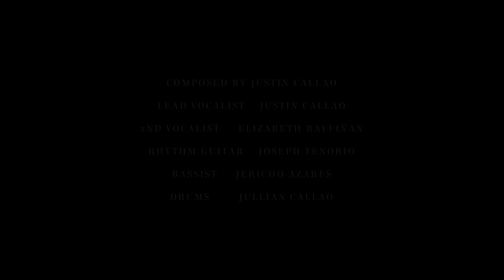Magparanas Ka - Justin Callao, Be & Behold Music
"Magparanas Ka" written back in 2014, is a song that speaks about our hunger and thirst for the Lord as we surrender everything to Him and see and experience the move of God. Nawa'y maging pagpapala ang awiting ito sa ating pag asa na maranasan ang Kanyang presensya saan man tayo naroroon. Pagpalain po tayo ng ating Panginoong Diyos!

Music & Lyrics: Justin Callao
Vocals: Justin & Jullian Callao, Elizabeth Raffiñan
Guitar: Justin Callao
Rhythm Guitar: Joseph Tenorio
Bass: Jericho Azares
Drums: Jullian Callao
Video Production: Drewedfilms
Mixing & Mastering: Judah Elevera
Audio Recording: Consuming Fire Christian Church